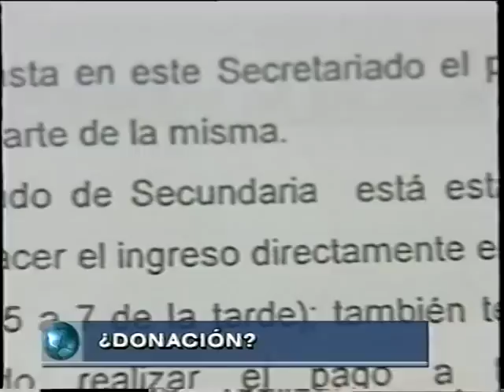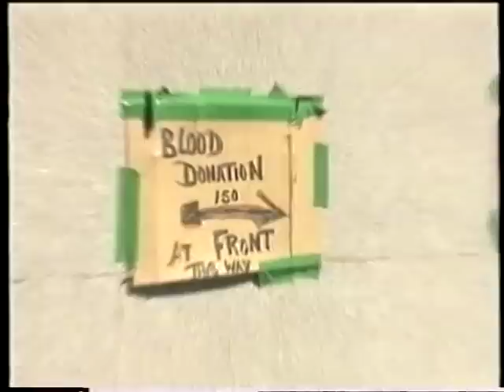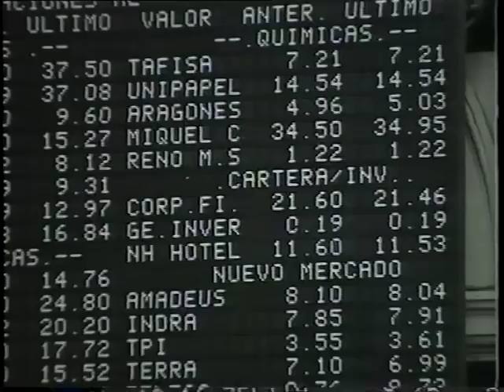11-09-2001 Noticias A3 - Atentado Torres Gemelas en directo.